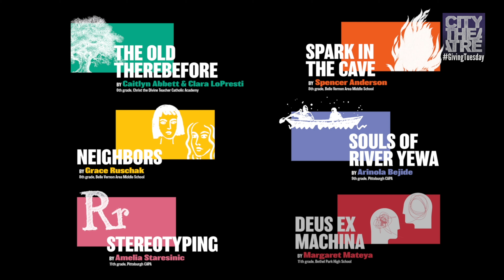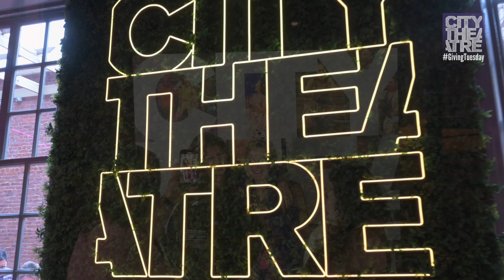Giving Tuesday 2022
Our pursuit at City Theatre is to tell stories, to inspire and learn, to bolster artists, and to help us all experience the unique and unifying joy of live performance. There’s truly nothing else like it.

We know there are numerous worthy charities asking for a contribution this time of year and there is no shortage of need in our world. But if you are able, please consider a gift to our annual fund by December 31st – your support is critical as we continue to rebuild and reimagine the future of City Theatre.